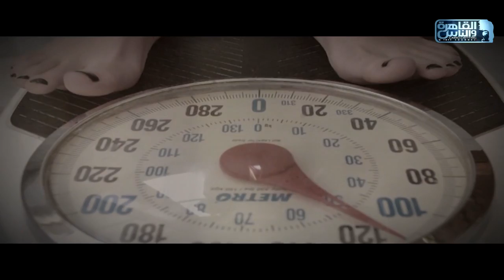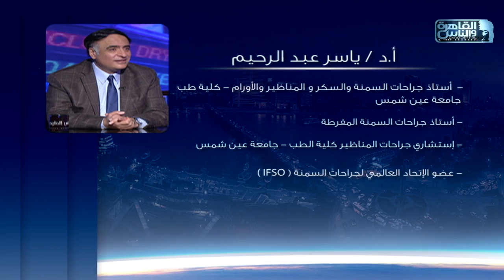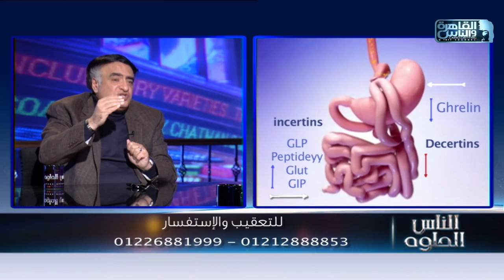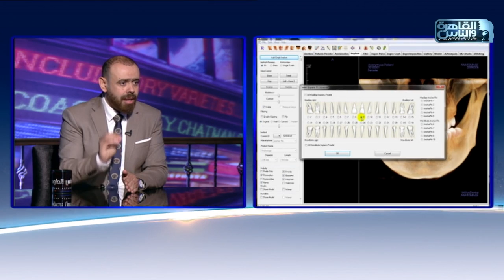القاهرة والناس | الناس الحلوة مع د/ أيمن رشوان الحلقة الكاملة 5 ابريل 2020